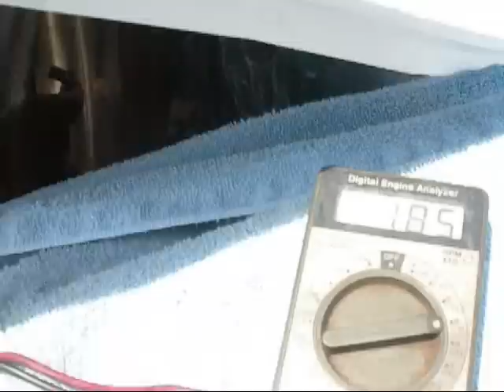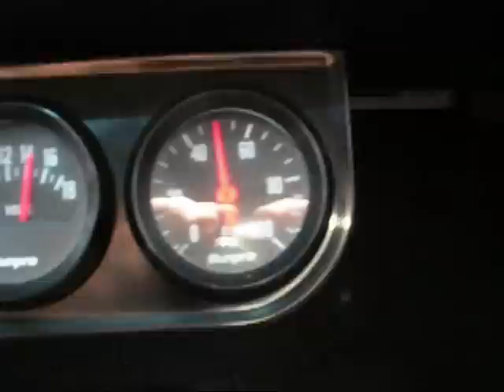Comp Cams xe268 camshaft BREAK-IN Olds 350 5.7L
Just got my motor going again! Scorpion Performance race series 1.6 roller rocker's, Comp Cams xe268 camshaft, double roller timing chain and trick flow 8.600" thick wall pushrod's with .030" rocker shim's.

Olds spec xe268:
.485" In. / .490" Ex.
268 Adv. Dur. In. / 280 Adv. Dur. Ex.
@ .050" 224 In. / 230 Ex.
110 LSA

Started Break-In ~10-12min. before I began filming.